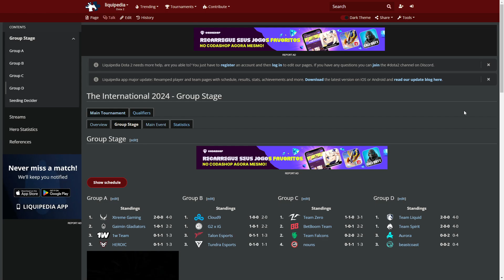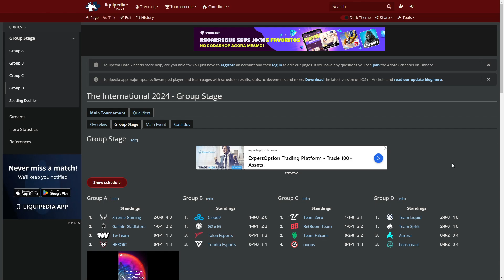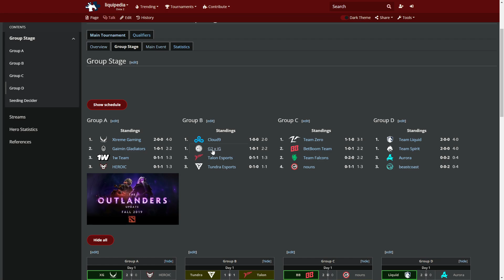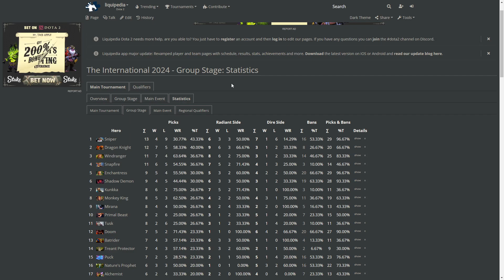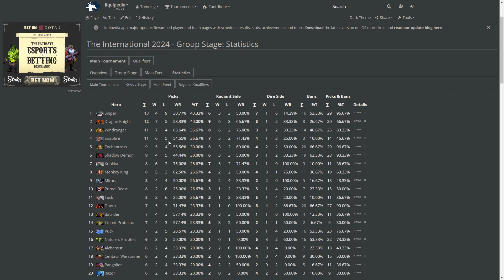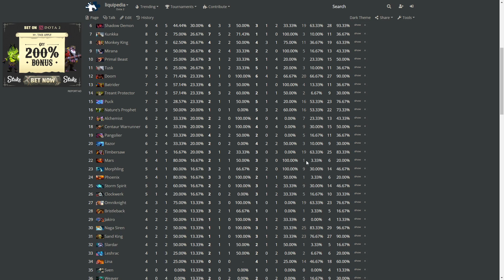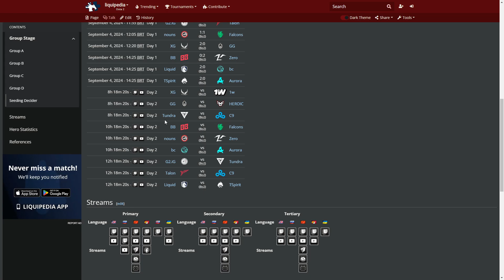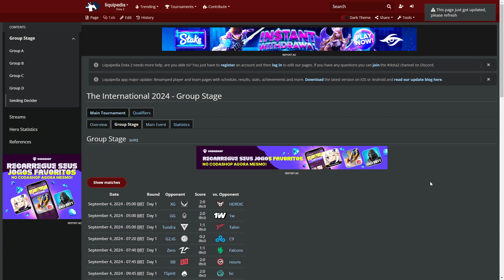RESUMO FASE DE GRUPOS DIA 1 - THE INTERNATIONAL 2024 DOTA 2